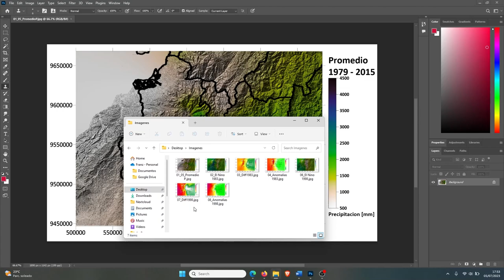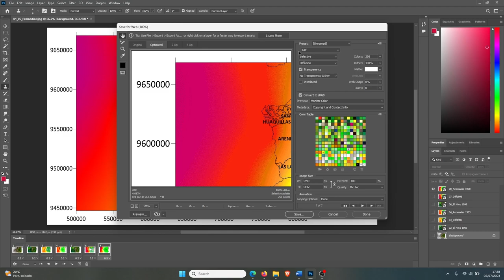Crear un GIF en Photoshop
Procedimiento paso a paso para poder crear un archivo GIF en Photoshop.